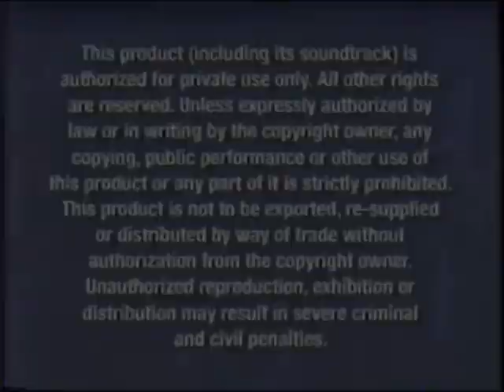Opening to Home on the Range 2004 VHS